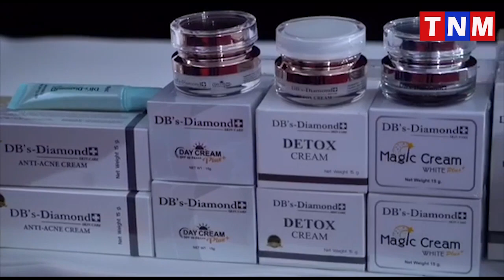ម្ចាស់ប្រេនផលិតផលថែរក្សាសម្រស់DB’s Dimond Skin Careរៀបចំសិក្ខាសាលាពង្រឹងសមត្ថភាពបន្ថែមដល់តំណាងចែកចាយ